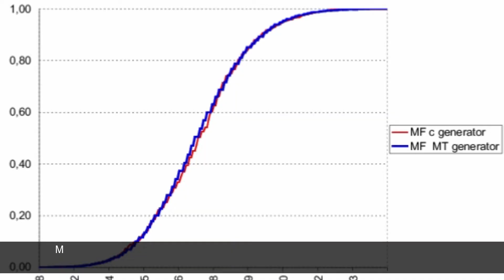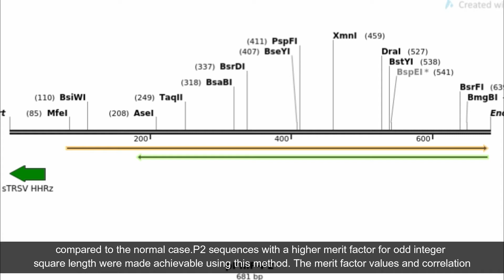Polyphase Sequences with Good Correlation Properties and Merit Factor Based on Cyclic Algorithm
Polyphase Sequences with Good Correlation Properties and Merit Factor Based on Cyclic Algorithm Approach